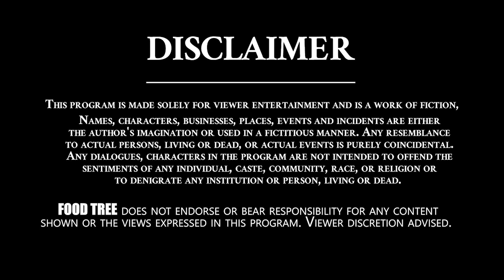Mushroom Curry || Mushroom Curry Recipe || Mushroom Curry Making || Food Tree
Mushroom Curry || Mushroom Curry Recipe || Mushroom Curry Making